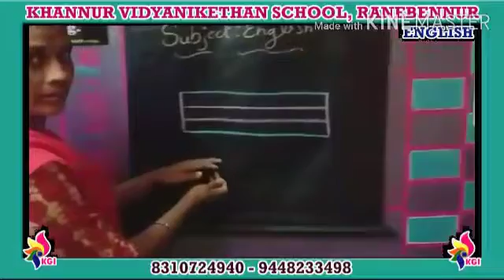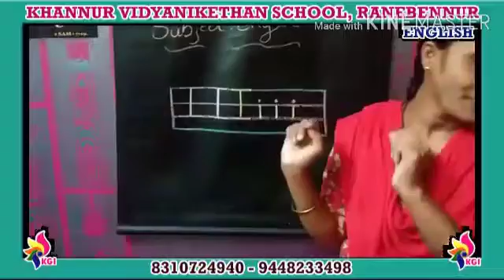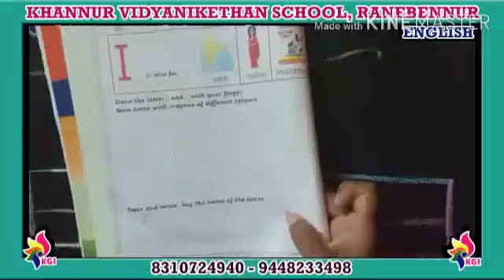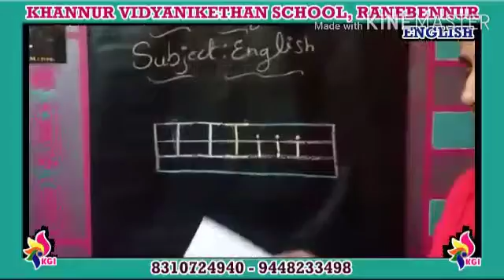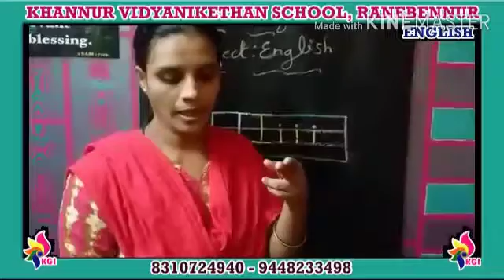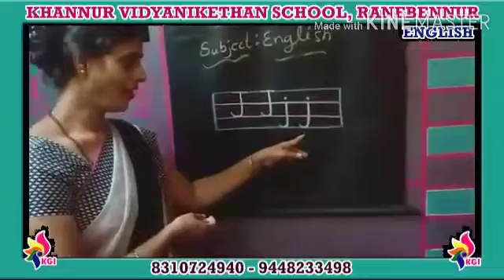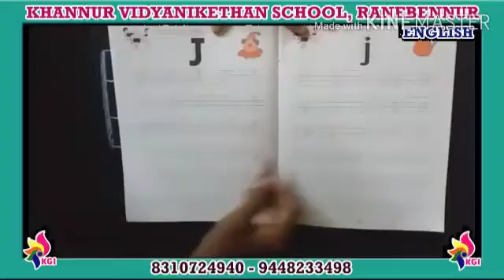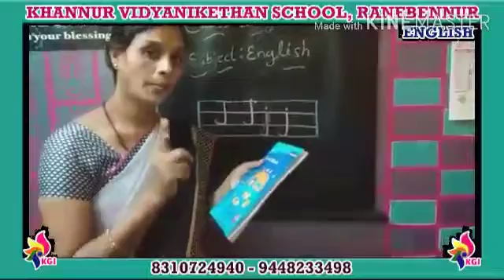LKG - EVS - Lesson 6 - Your Favorite Food - 24-08-2020